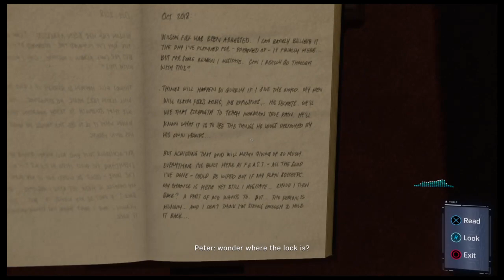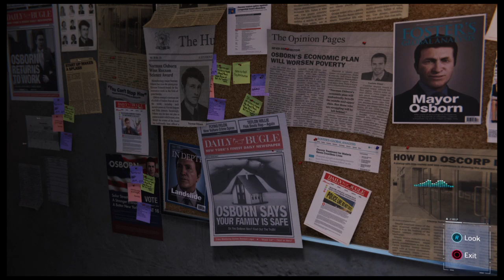[LIVE] I'm gonna trap you in my web of delights....SPIDER-MAN (PS4)!!!! PART #3!!!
Thank you for coming out to chill and enjoy some games with me. I hope you all enjoy your stay and remember sit back , relax and we're all here for our love of games .

All Donations go to the improvement of the channel, But are not expected

Rules :
1. Do not be Disrespectful!
2. Please Do Not ask for Mod.
3. Keep drama out of the chat.
4. No Spamming
5. Please do not ask others to add you on social sites
6. I am open for feedback but please be respectful in doing so.
7. Please no racial slurs, overly offensive language, politics or hate messages of any kind.
8. Please Refrain from using Caps, I will see your messages there IS a chat delay.